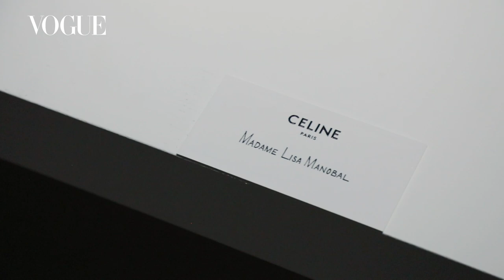BLACKPINK Lisa時髦現身CELINE大秀韓、泰文雙聲道｜2019巴黎時裝週｜Vogue Taiwan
BLACKPINK Lisa時髦現身CELINE，用韓文泰文跟大家打招呼！

【追蹤 VOGUE TAIWAN】
★LINE：VogueTaiwan